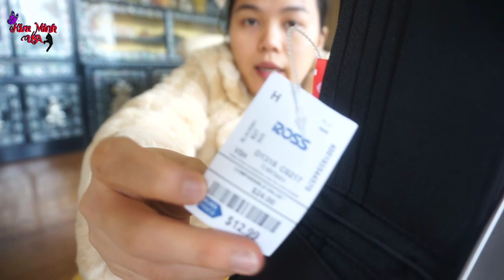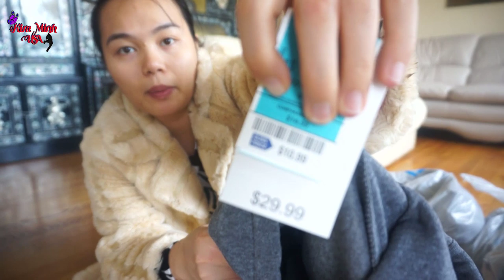Mua sắm đồ Mùa Đông và săn đồ giảm ở Mỹ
🔜 KimMinh kênh CHIA SẺ cuộc sống ở mỹ và những điều thú vị trong cuộc sống
► THÔNG TIN LIÊN LẠC CỦA KIM MINH Facboock cá nhân : Ellacos kim minh